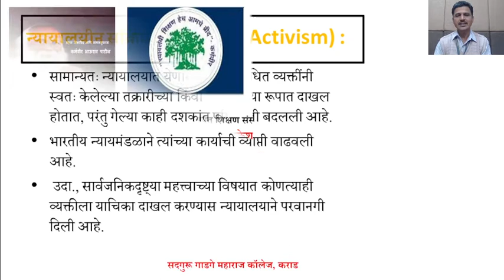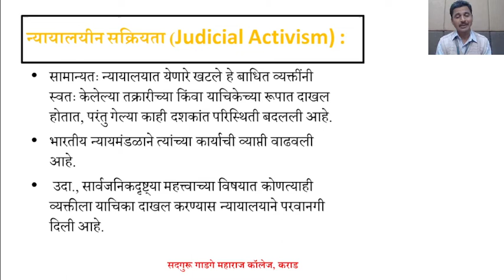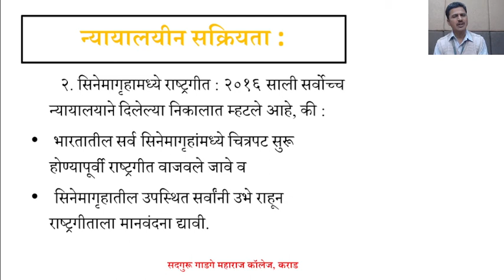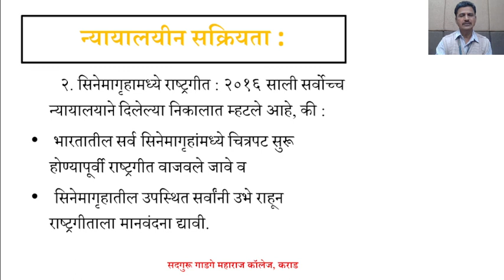2021 12 29 12 27 09 political sci lec no14